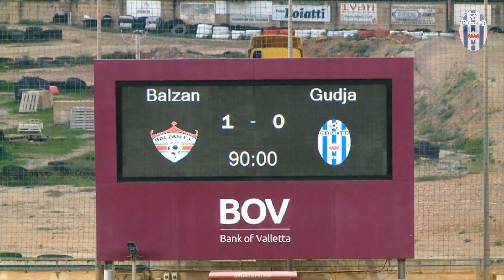MD 8 - BALZAN 1 - 0 GUDJA - Season 2021/22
Balzan VS Gudja Round 1 Full match highlights.